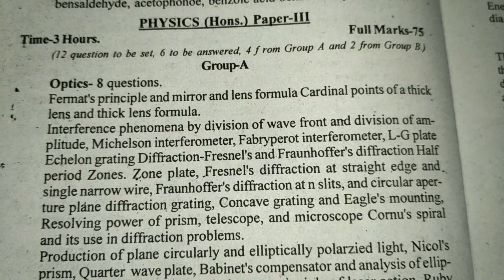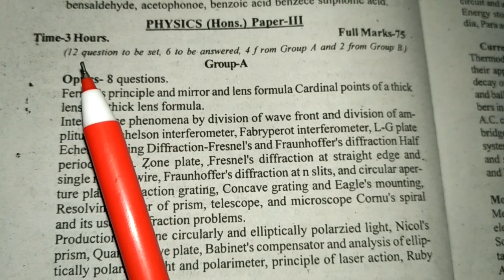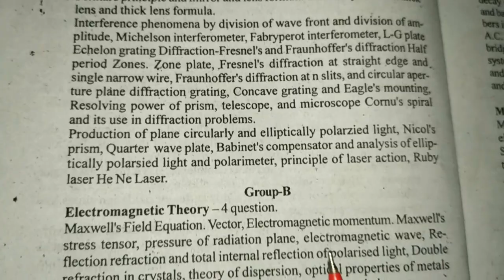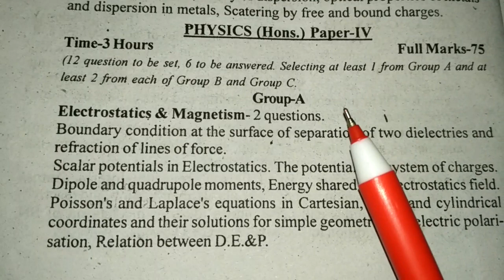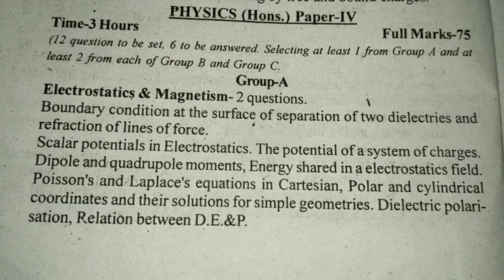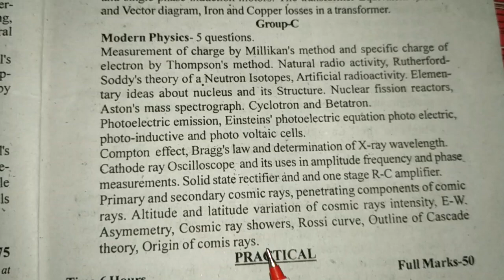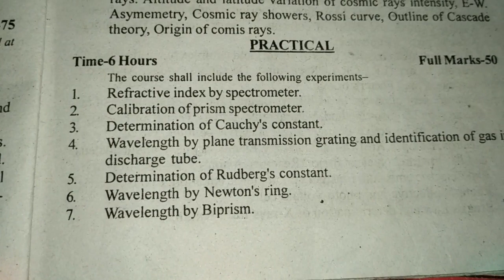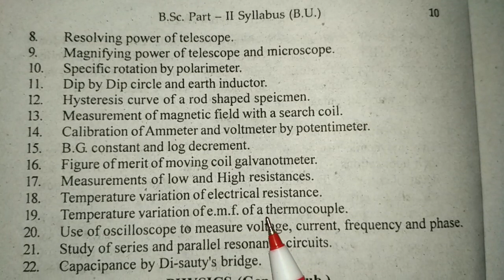Syllabus of B.Sc. part- II, Physics (Hons), Paper - III & IV B.R.A.Bihar University, Muzaffarpur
Syllabus of B.Sc. part- II,

 Physics (Hons), Paper - III & IV